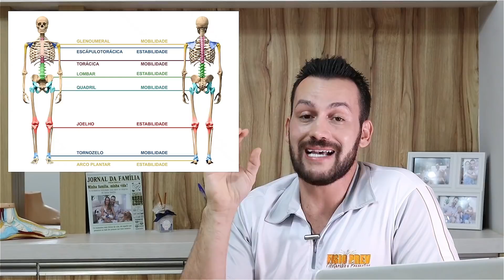DOR NA ARTICULAÇÃO I QUAL É A IMPORTÂNCIA DA FUNÇÃO ARTICULAR - Fisioprev com Guilherme Stellbrink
Quer aprender um novo método de 5 passos capaz de promover alívio IMEDIATO e PERMANENTE das dores nas costas, eliminando a CAUSA RAIZ do problema?
Acesso no link e descubra!
DOR NA ARTICULAÇÃO I E QUAL É A IMPORTÂNCIA DA FUNÇÃO ARTICULAR

📽 Neste vídeo eu vou te explicar por que você tem dor na articulação e o que fazer para evitar problemas articulares. Você também vai saber qual é a importância das funções articulares.

📽Te vejo no vídeo, espero que gostem!

CONHEÇA O MELHOR MÉTODO PARA TRANSFORMAR SEU CORPO EM 90 DIAS 👇
Aliviar as dores, melhorar a postura e o corpo saudável sem sair de casa.